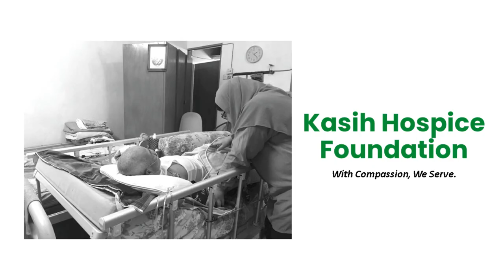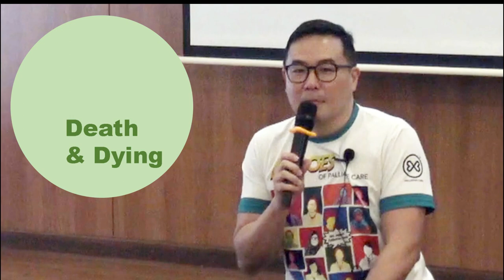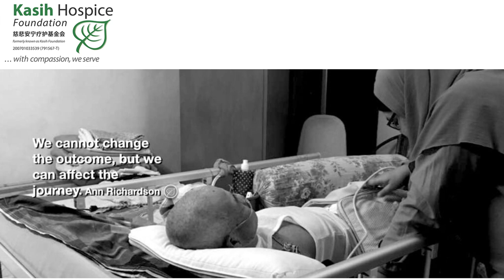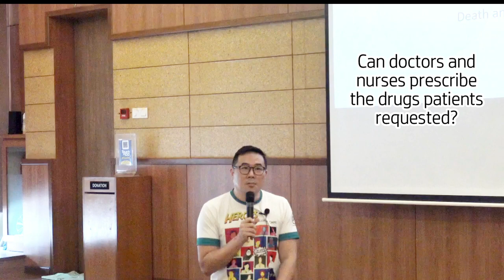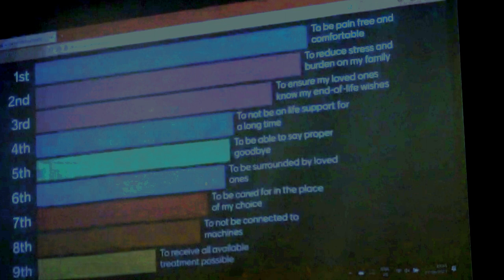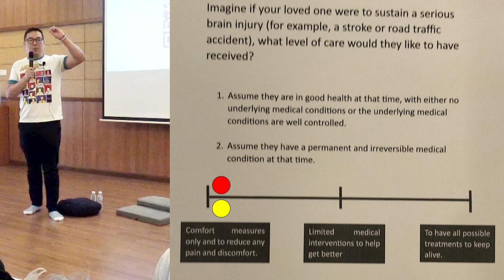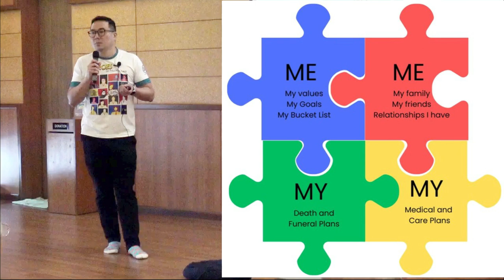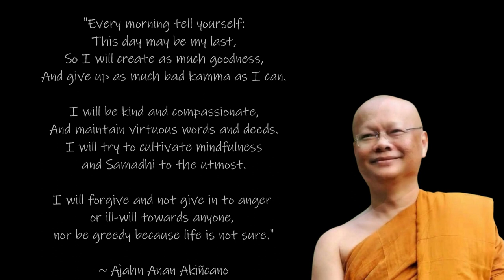Living End of Life with Dignity - ShenWei Teo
Download the Advanced Care Plan Form